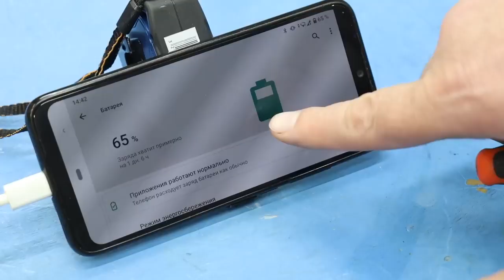I regret not having learned this secret at age 50!Super Glue and Baking soda !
I regret not having learned this secret at age 50! I would die without knowing